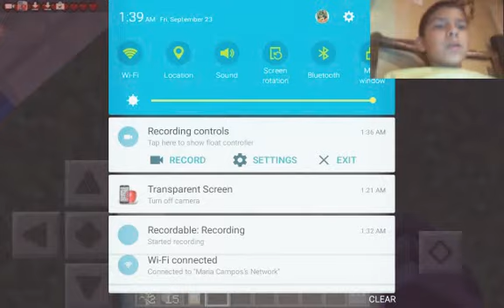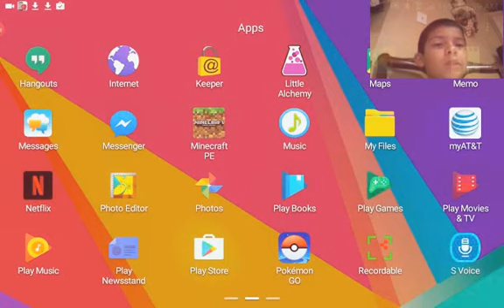Lets play ep2 0.15.6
Thanks for you're support